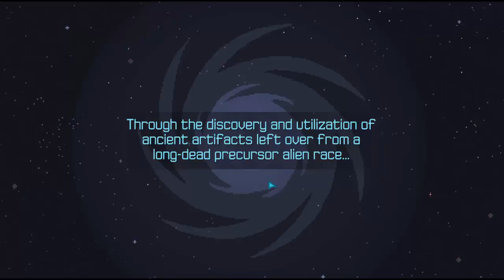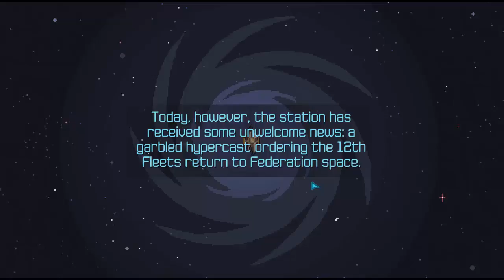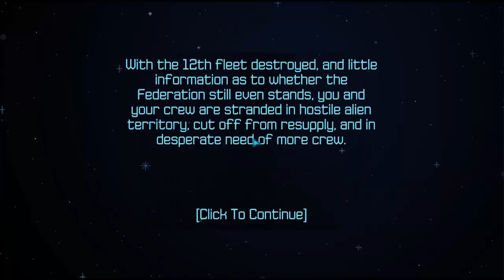Let's Play Halcyon 6, Episode 1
Me VS Eldritch Horrors, Who will win?